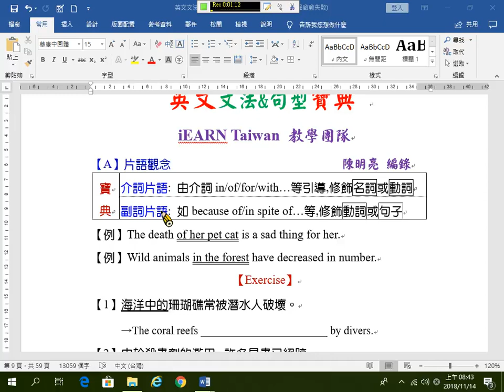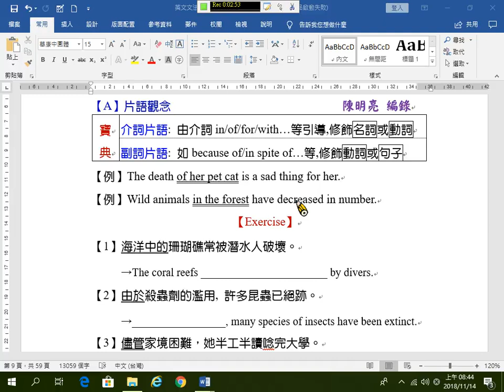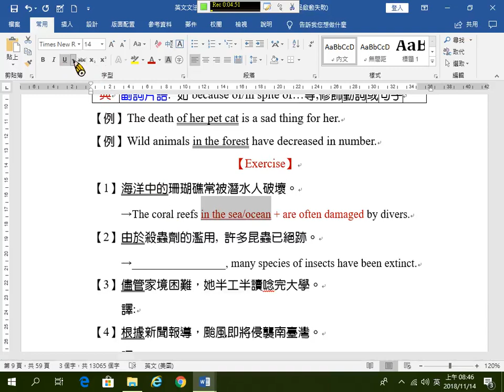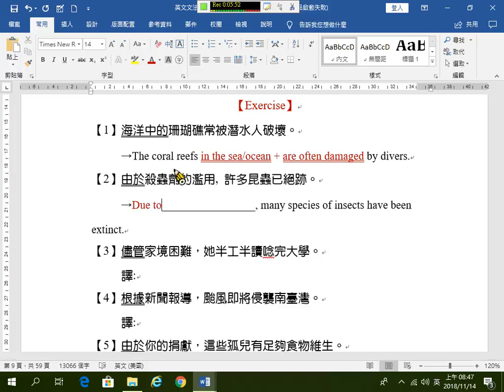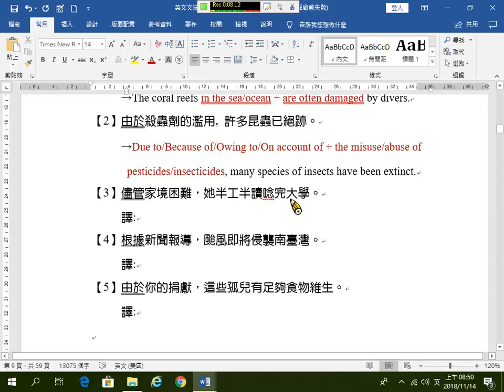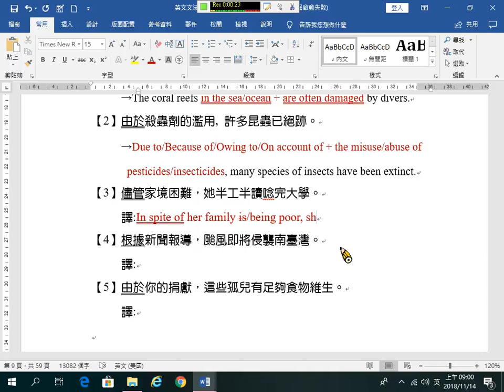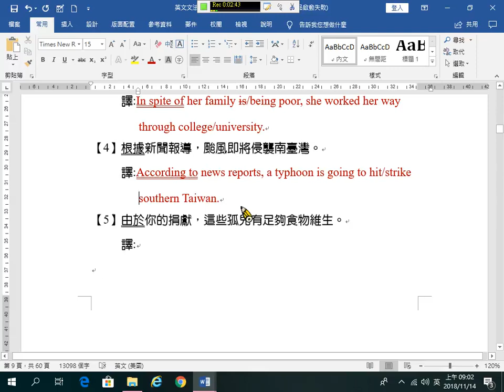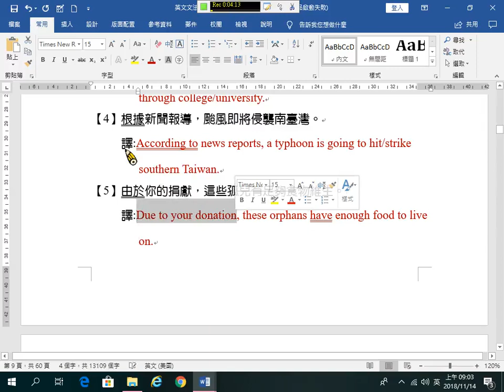A004 片語觀念1